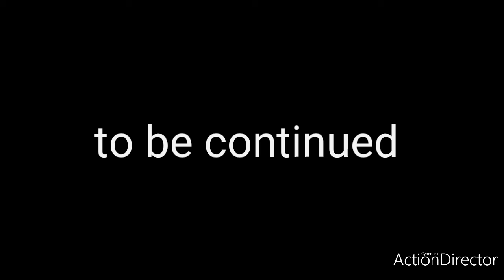Duty Zombies Part 4 to be continued